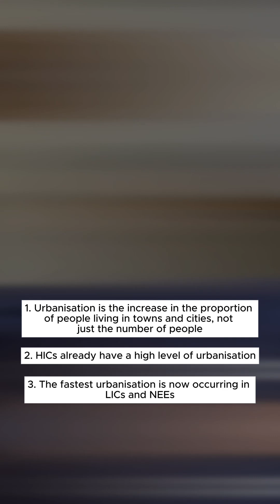Urbanisation- GCSE Geography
Lock in these 5 facts on urbanisation for your GCSE Geography mock exam.